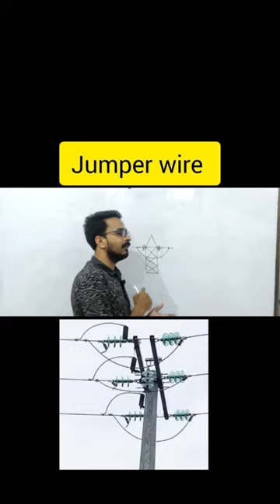ll JUMPER WIRE ON ELECTRIC POLE ll